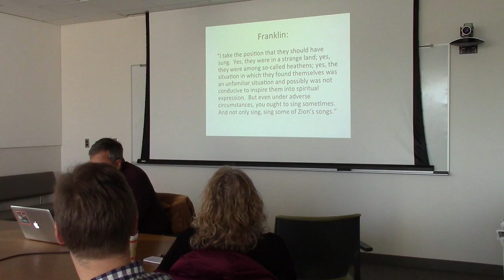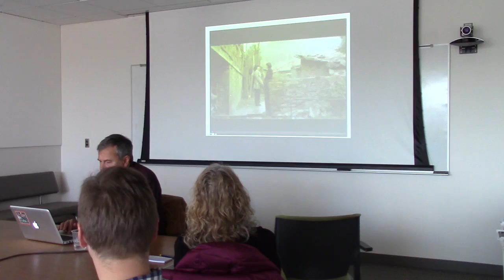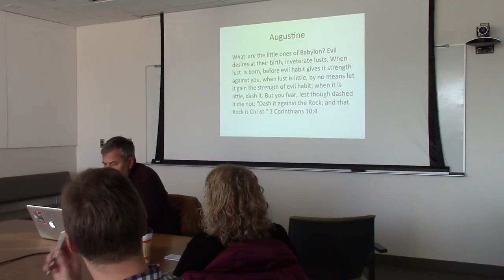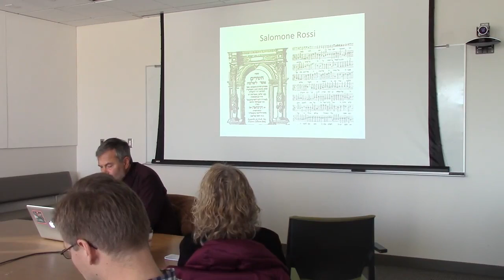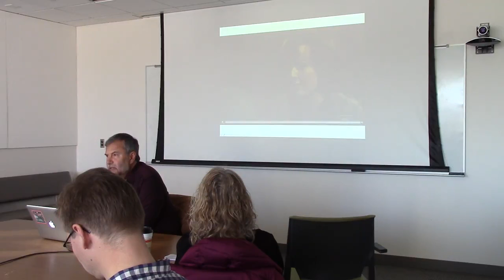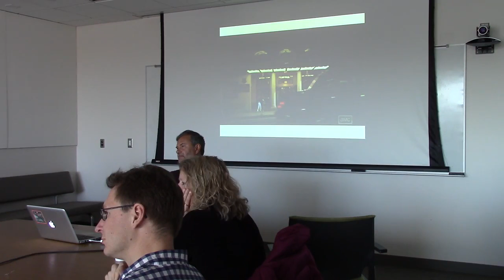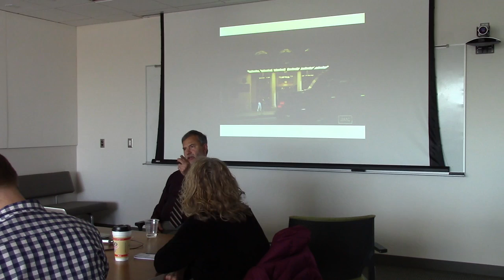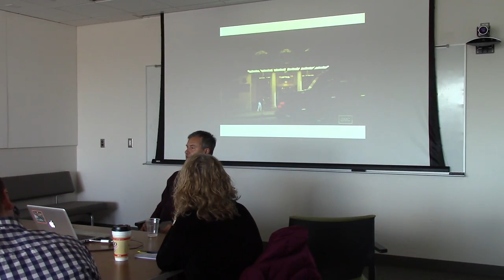Jewish Studies at MSU Presents: "Song of Exile: The Enduring Mystery of Psalm 137" PART 2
Friday, January 29, 10:00–11:30 am
Wells Hall B-342
Jewish Studies Faculty/Student Research Seminar

“Song of Exile: The Enduring Mystery of Psalm 137”
David Stowe, Interim Chair and Professor, Department of English, MSU

Oft-referenced and frequently set to music, Psalm 137—which begins “By the rivers of Babylon, there we sat down, yea, we wept, when we remembered Zion”—has become something of a cultural touchstone for music and religion across the Atlantic world. This psalm set to song has been a top single more than once in the twentieth century. Stowe locates Psalm 137’s use in the American Revolution and the Civil Rights Movement, and internationally by anti-colonial Jamaican Rastafari and immigrants from Ireland, Korea, and Cuba. Studying musical references ranging from the Melodians’ Rivers of Babylon to the score of the Kazakh film Tulpan, Stowe also explores the presence and absence in modern culture of the often-ignored final words: “Happy shall he be, that taketh and dasheth thy little ones against the stones.” Based on numerous interviews with musicians, theologians, and writers, Stowe reconstructs the rich and varied history of this widely used, yet mysterious, Hebrew text.